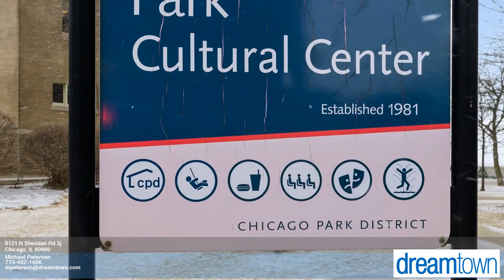6121 N Sheridan Rd - Michael Peterson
0.00 beds
 0.00 baths